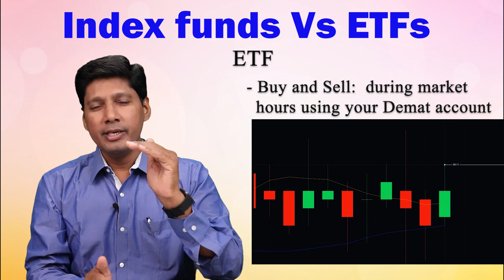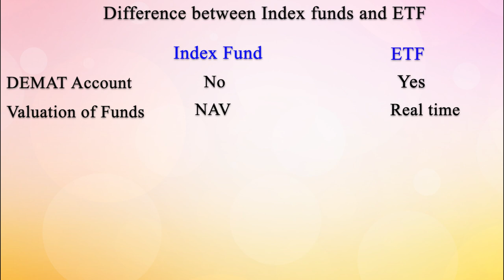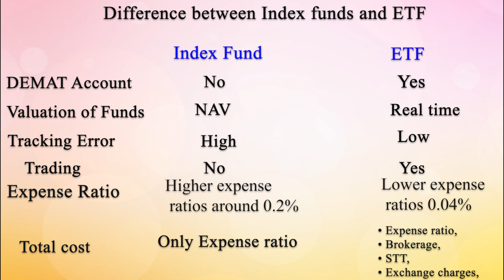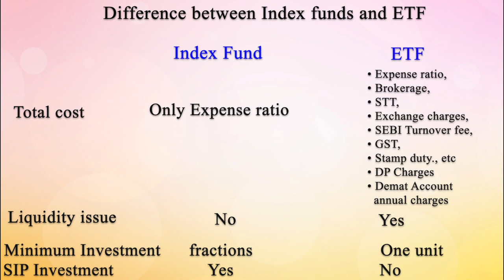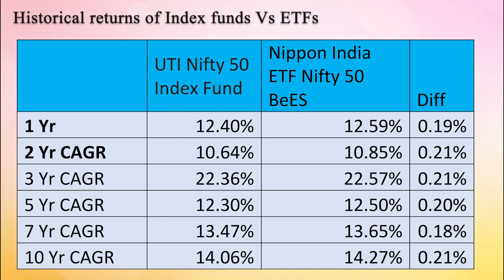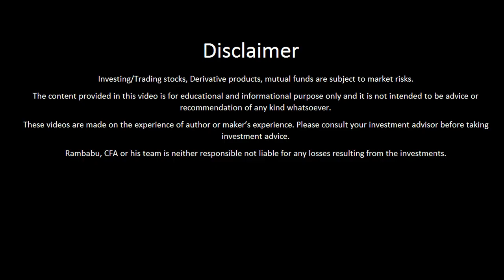Index funds Vs ETFs లో ఏది బెస్ట్? | Index funds Vs ETF in India in telugu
In this session, we discussed:
- What is Index funds Vs ETFs
- Difference between Index funds and ETF
- Historical returns of Index funds Vs ETFs
- Index funds or ETF which is best for YOU?